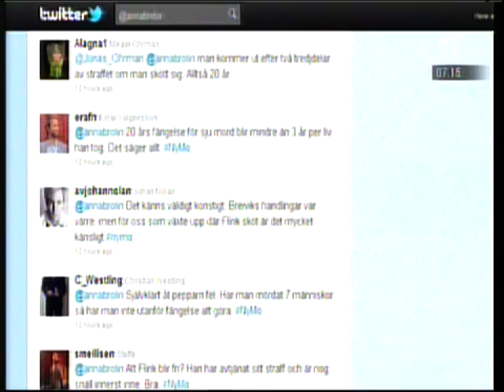Tv 4,Nyhetsmorgon - Inför Flinks frigivande.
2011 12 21:Johan Eriksson - Flinks Advokat,Sven - Erik Alhem - Ordförande Brottsofferjourernas Riksförbund och Peter Söderlund - Ordförande Ex-cons diskuterar att Mattias Flink blir fri från fängelset 2014..Fänrik Flink sköt ihjäl sju människor i juni 1994 i Falun med en AK5.